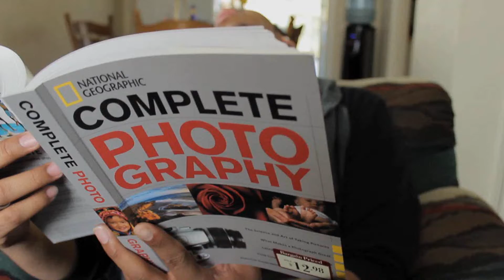EXTREME HARDCORE BOP IT!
Hello everybody! In this week's video, Ray and Will play bop it...on a new hard mode.